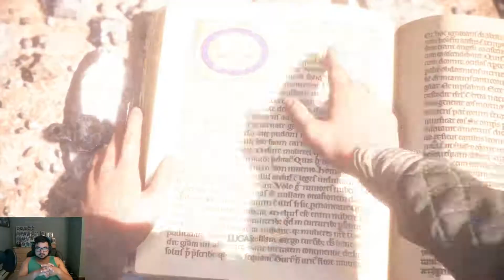A Plague Tale - Part 8